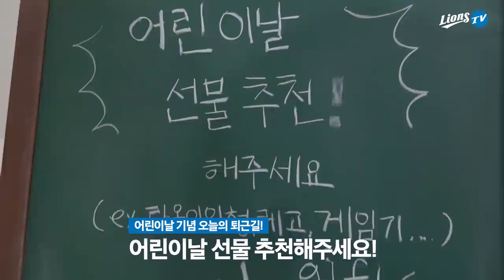[라이온즈tv] 사자 삼촌들이 추천하는 🎁 어린이날 선물 목록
사인볼, 레고, 게임기... 그리고 외제차(?)
어린이날을 맞아 퇴근길에 🛍 선물 추천 보따리를 꾸려봤어요.
어린이였을 때 받았던 선물을 떠올리며 추억이 새록새록~

삼린이 여러분께 전하는 삼촌들의 메시지도 함께 만나보세요!